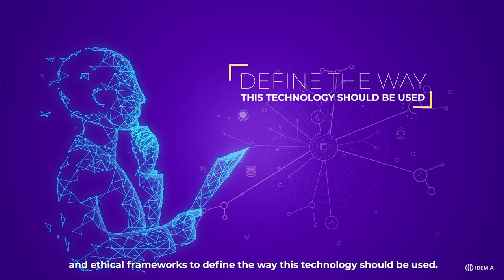[Trailer] IDEMIA’s Top 4 Trends in Biometrics for 2020 (1/5)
As the world leader in biometric solutions, IDEMIA explores the top four biometric trends for 2020.
The full potential of biometrics is yet to unfold. The public and private sectors drive its growing usage. In our increasingly connected world, biometrics is set as one of the key enablers of its digital transformation. Today, the biometric industry’s central focus is to protect our identity and improve security for all of us. Discover the top 4 trends in Biometrics for 2020.
Coming soon : [Trend 1] Use of multi-biometric identification adds a further level of security.